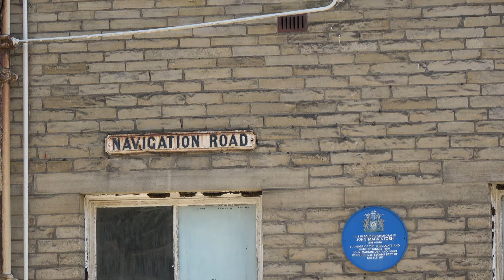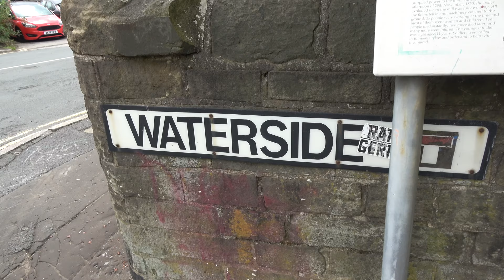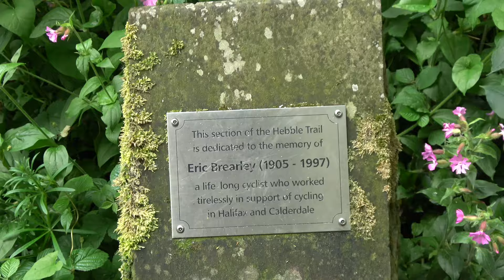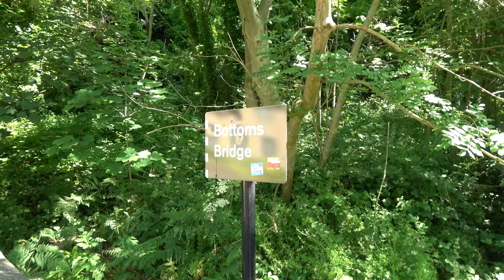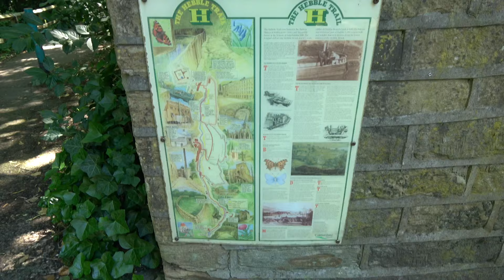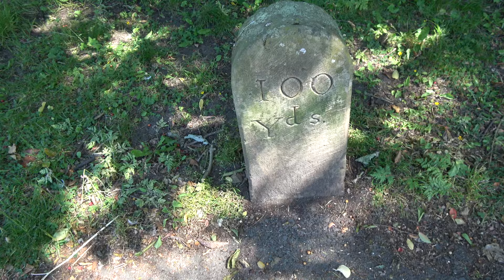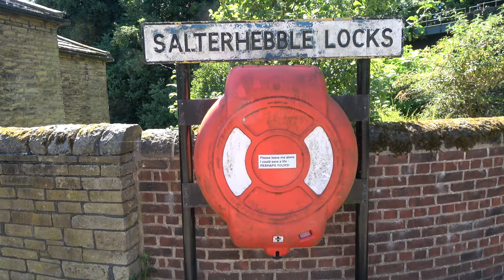Haligonians: 2 Halifax's Lost Canal | Exploring Halifax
In this video I explore the lost canal that came into Halifax, the Halifax arm of the Calder and Hebble Navigation. Is it still there?

Sony AX43 Handycam

Sony Son2391 ECMXYST1M.CE7 Stereo Microphone

JJC Remote Shooting Tripod Grip. Compatible with Camera with Mult-Terminal i.e ZV-1 RX100VII AX33 CX380 A6600 A6500 etc. Replaces Sony GP-VPT1 Handgrip

RØDE VideoMic Me-L Compact Directional Smartphone Microphone for iPhone or iPad with Lightning connector for Mobile Filmmaking and Content Creation, Auxiliary

CEYOMUR Wildlife Camera, 4K 40MP WiFi Bluetooth Trail Camera with 120° Motion Sensor 0.2s Trigger Speed Hunting Camera with 36pcs IR LEDs Night Vision and IP66 Waterproof for Wildlife Monitoring